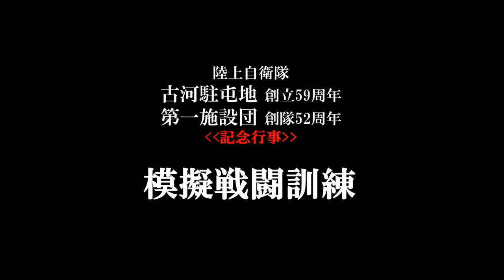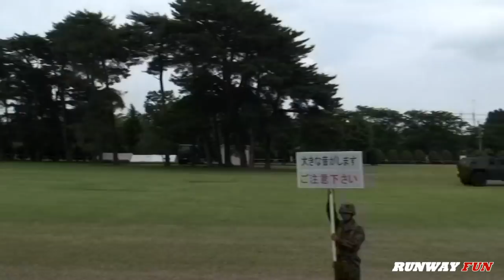[模擬戦闘訓練] 古河駐屯地 第一施設団 記念行事 2013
陸上自衛隊
古河駐屯地創立59周年
第一施設団創隊52周年
記念行事
模擬戦闘訓練